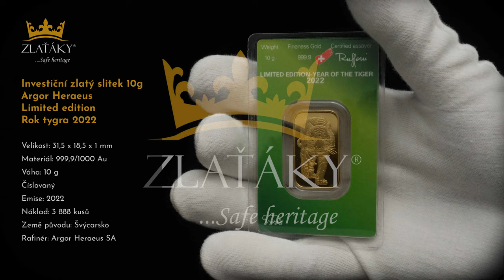10g Argor Heraeus Limited edition - Rok tygra 2022 investiční zlatý slitek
Zlatý investiční slitek Argor Heraeus
Slitky jsou zality v ochranném plastovém obalu
Ochranný obal slouží zároveň jako certifikát
Velikost: 31,5 x 18,5 x 1 mm
Materiál: 999,9/1000 Au
Váha: 10 g
Číslovaný
Emise: 2022
Náklad: 3 888 kusů
Země původu: Švýcarsko
Rafinér: Argor Heraeus SA